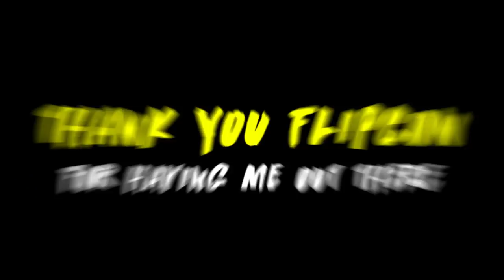PRIVATE TRAMPOLINE PARK WITH A CELEBRITY!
My last full day in Vegas. Some flips in the hotel, then a private trampoline session just to ourselves. With Tanner Braungardt, Michael Guthrie, Domitrick, Quentin Mcconathy

kyleslyf